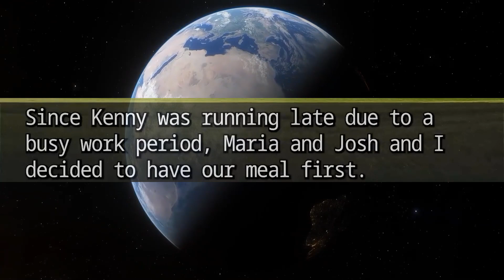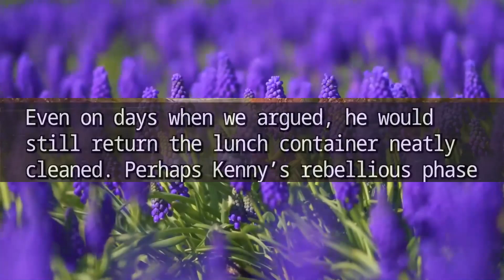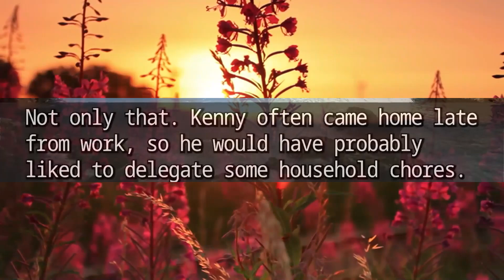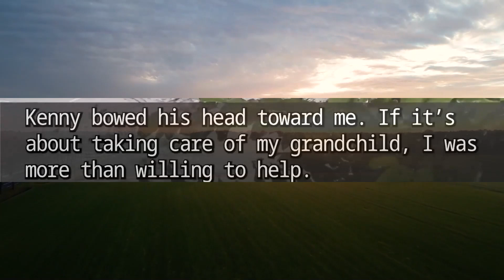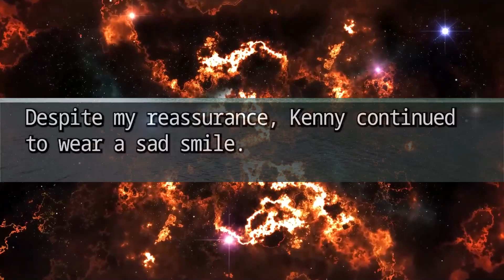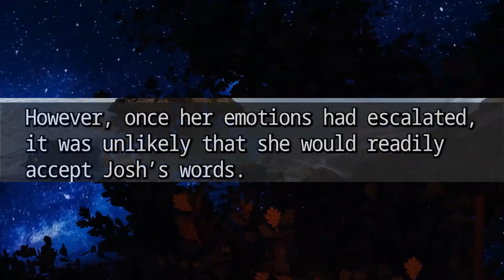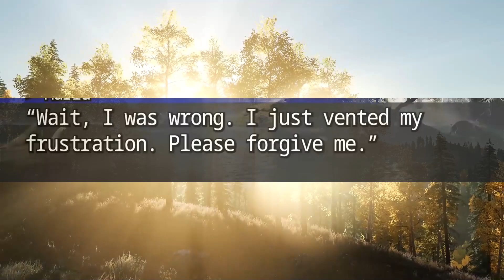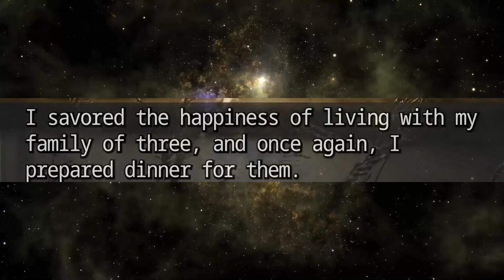My DIL, who threw away hamburgers that I made with grandson during my temporary discharge from hos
reddit,aita,RevengeDays,redditstories